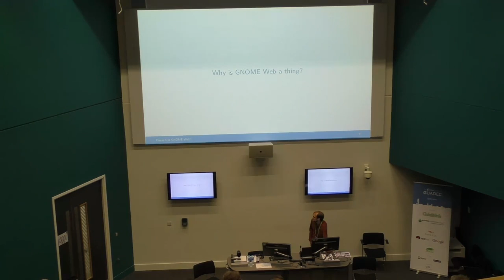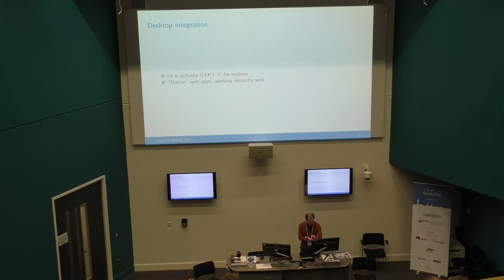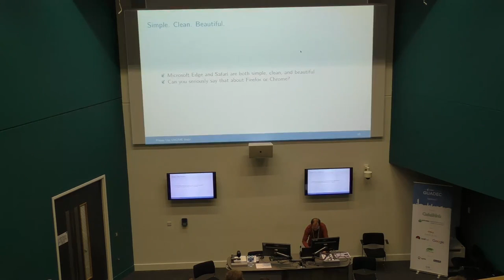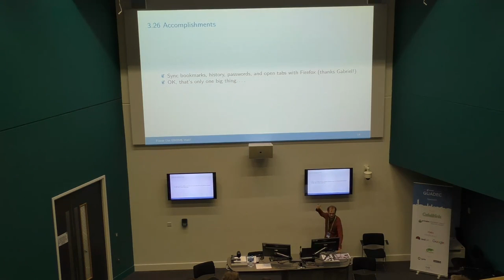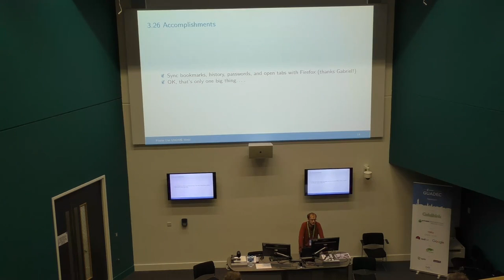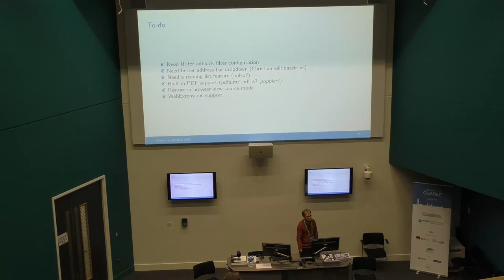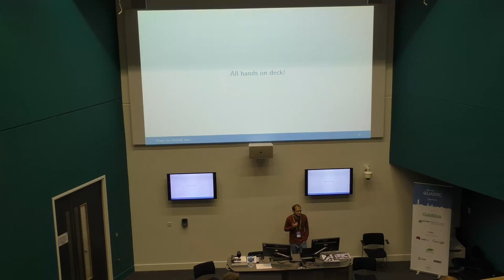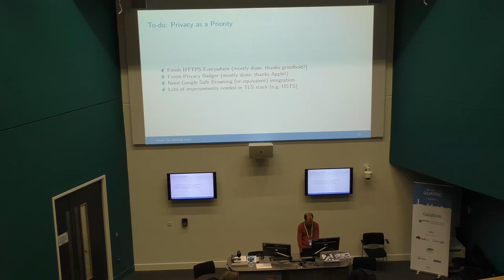GUADEC 2017 - Michael Catanzaro - Please Use GNOME Web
We apologise for the sound quality in this talk -- the audio recorder that was connected to the microphones suffered a fault

The web browser is indisputably the single most important component of any operating system, and GNOME is no exception. Cross-platform browsers like Firefox and Google Chrome work well everywhere, but at the expense of platform integration. Cross-platform browsers cannot deliver a well-integrated user experience comparable to the Microsoft Edge or Safari web browsers. If you haven’t used one of these two browsers recently, you might not even realize what you’re missing on Linux. GNOME Web is the only browser that can seriously hope to provide comparable desktop integration and user experience, but it suffers from lack of users and contributors. Distributions that ship GNOME with Firefox, as well as GNOME contributors that primarily use other browsers, are seriously harming our effort to improve GNOME Web. To improve quality, we need all GNOME hands on deck to test regular daily usage of GNOME Web, report bugs, and attract new users and contributors.